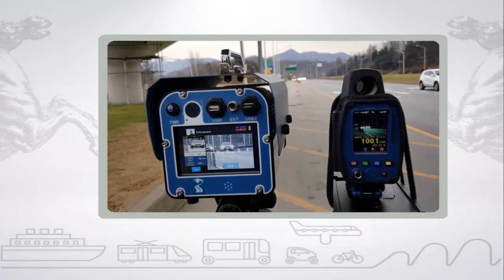Muoversi in Toscana, edizione delle 11.00 del 20 maggio 2017